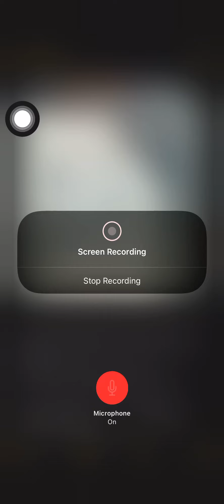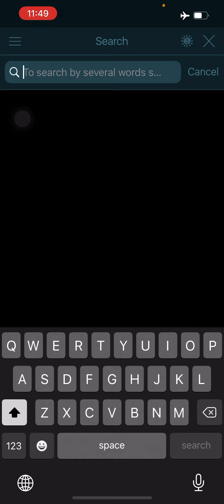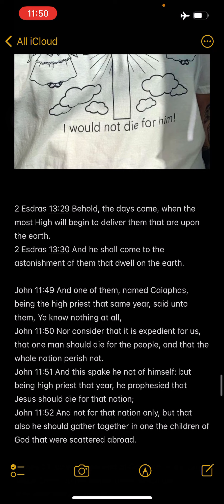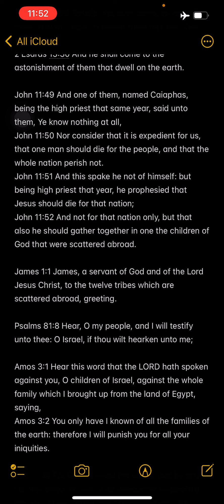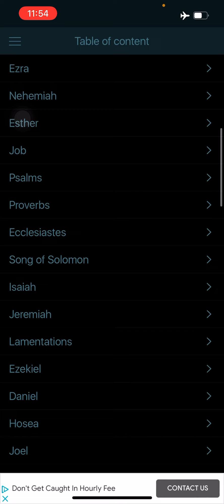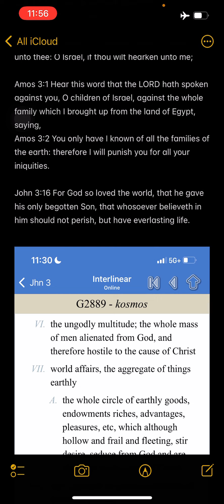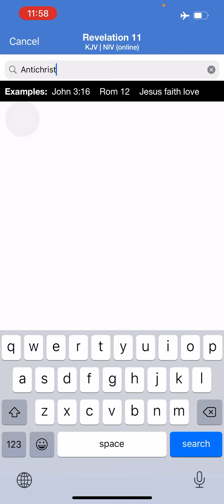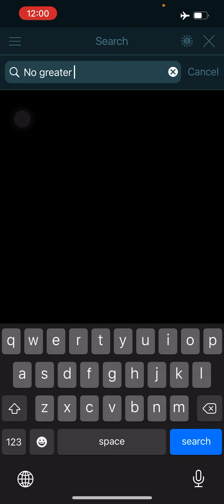“ lord died for me..what a Idiot… I wouldn’t die for him”…( ungodliness increasing )